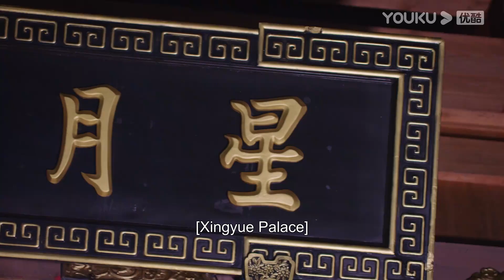EP8 Puteri cuba buat raja serigala cemburu? [The Princess and The Werewolf/郎君不如意] YOUKU Malaysia